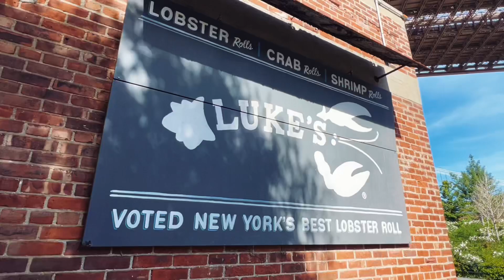Anchorman Previews New Video